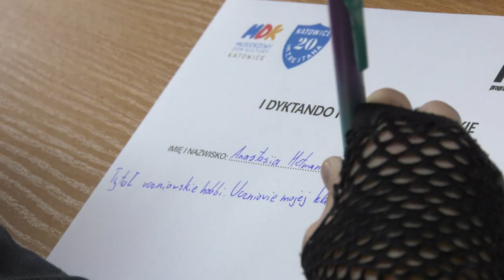Ukrańskie dzieci piszą polskie dyktando, nie było łatwo 13.03.2024